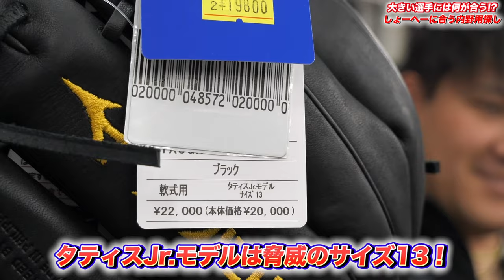【グローブ選び】身体が大きい人ってどれを選べばいい？しょーへー困惑、、、自分に合う内野手用を見つけろ！！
カムイスポーツ所沢店Instagram

カムイスポーツ所沢店オンラインストア

☀️りょーへー